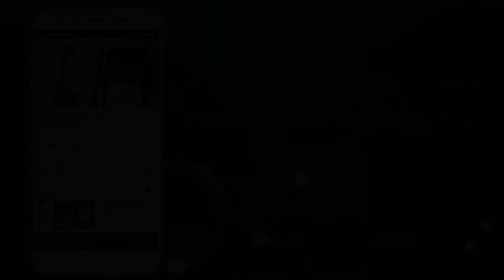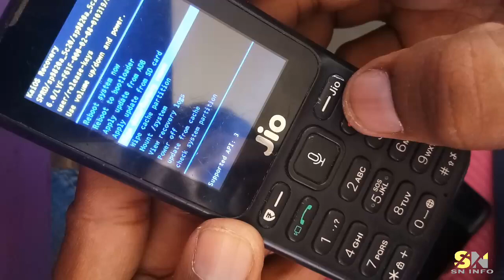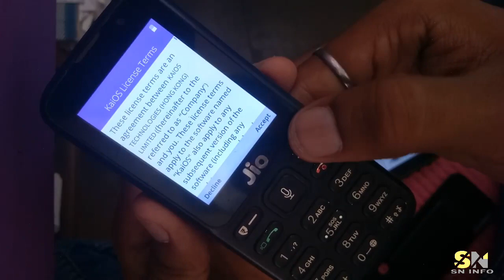Jio Phone Restart Problem Salustion | Logo Hang Problem Solved By SN Info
SN INFO
Hi Gay's Welcome Back to Another Video Today in This Video I'll Show You How To
Solve Jio Phone Lyf f61f Logo Stuck And Restart Problem.

DO LIKE THIS 👇
First Remove your jio phone Battery And Reinsert the Battery, Now Press Powerkey key Plus Dail Key At The Same Time When You Have Seen Jio Logo Release Powerkey Only Ofter You Have Seen Some changes release all keys.          ofter Press Power key one time you can see There lot of Options u can Select one That "Wife factory data Reset" to using  Navigate Down Key, Then Select yes OK for Press Powerkey Now Your Phone Erasing all Data Ofter Complet Erasing Rebot Your Phone Your Problem Was Solved T-YNKS.

In case this is Not worked Need To Flash👇
JIO PHONE LYF F61F FIRMWER & TOOL

Tags for Your Support 👇
JIO PHONE LOGO STUCK PROBLEM
JIO PHONE LOGO HANG PROBLEM
JIO PHONE LOGO HANGING PROBLEM
LYF PHONE LOGO STUCK PROBLEM
LYF PHONE RESTART PROBLEM
LYF PHONE AUTO RESTART PROBLEM
LYF F61F PHONE NOT START COMPLETELY
JIO PHONE BOOT PROBLEM
JIO PHONE BOOT NOT WORKING

T-YNKS FOR WATCHING. ☺